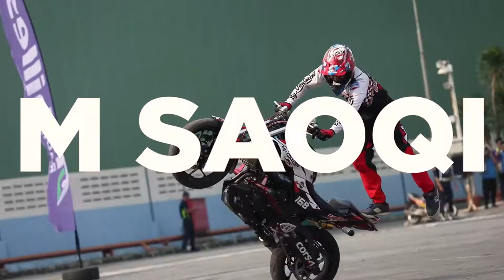From Indonesia to The World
Dirgahayu means "long live" to Indonesia celebrating 72 years as a free nation. Today is the day where we hoist the Indonesian red and white up high. Achilles Corsa and Pertamax Motorsport wishes our nation Independence Day